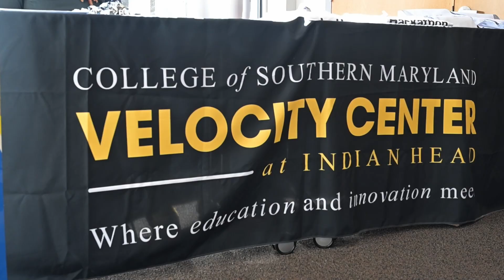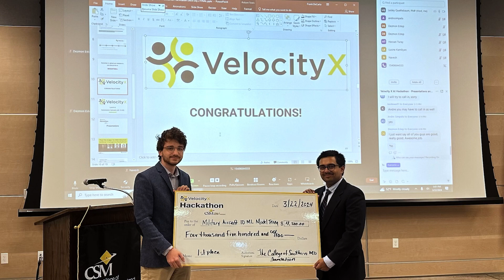NAWCAD AI experts host Hackathon 2024 at the College of Southern Maryland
Some of the best and brightest gathers in person and virtually to solve one of the Navy's biggest challenges: to determine whether an aircraft or ship is friend or foe. Teams took part in the 4th annual Hackathon, with the goal of creating an artificial Intelligence to detect and identify threats at sea.

The Naval Air Warfare Center's Strategic Education Office and the College of Southern Maryland worked to make this year's event happen. It's the first year for such a collaboration.